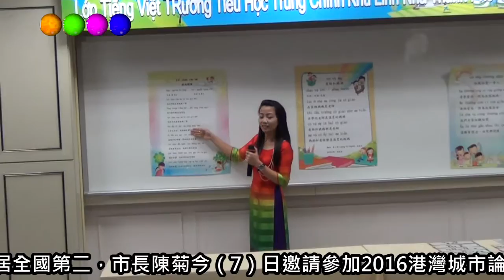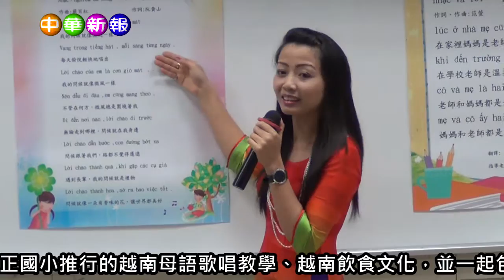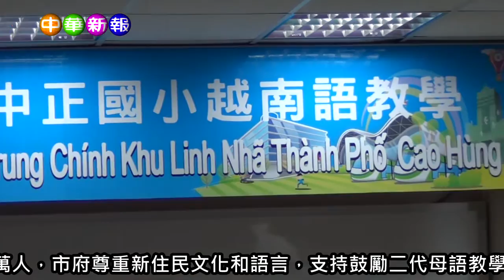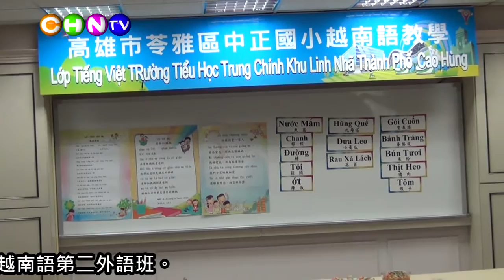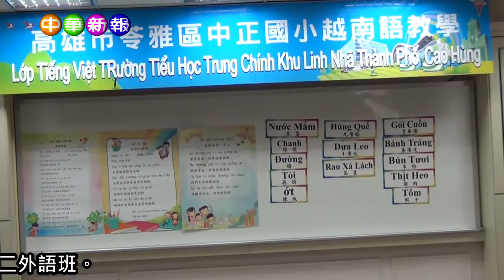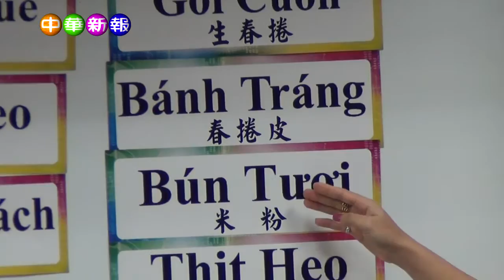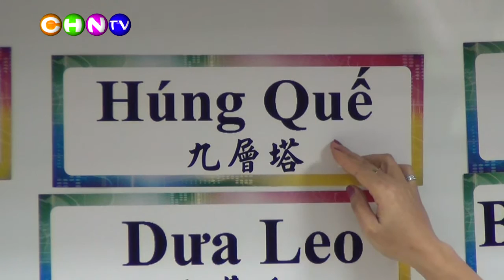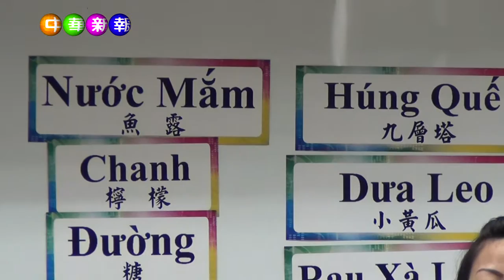陳菊邀越南城市代表參訪母語教學 強化東南亞城市交流